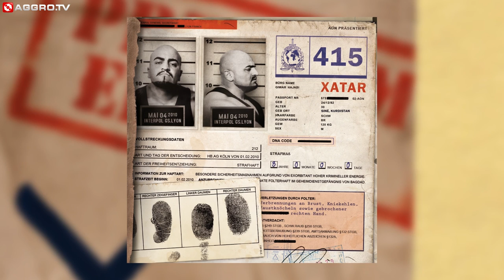XATAR - EIN DIEB KANN KEIN DIEB BEKLAUEN (OFFICIAL HD VERSION AGGRO TV)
Offizieller Videoclip von XATAR zum Song " EIN DIEB KANN KEIN DIEB BEKLAUEN"  produziert von Mete Makkat & Easy Digital.
Xatar - Baba aller Babas erscheint am 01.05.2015

Neues Album jetzt vorbestellen:
Baba aller Babas (Premium Edition)